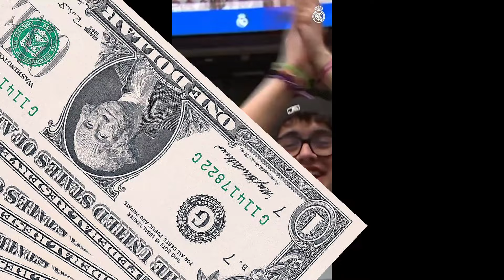ชูเสื้อแล้วครับ !! ย้ายทีมทางการ ซัมเมอร์2024 EP.10 (2/2) | คนคอบอล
คนคอบอล ข่าวการย้ายทีม ที่มากที่สุด!!

☆ร่วมงานและโฆษณา☆